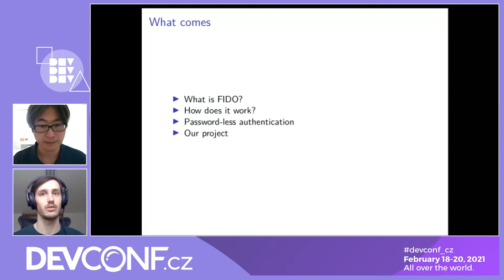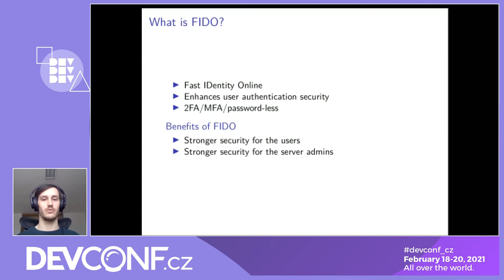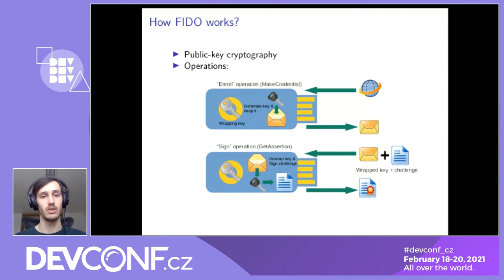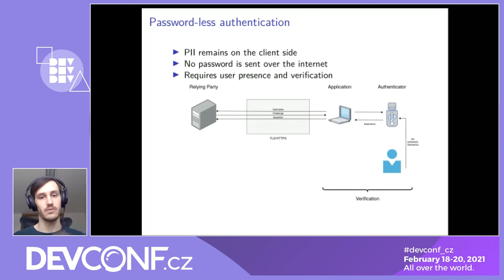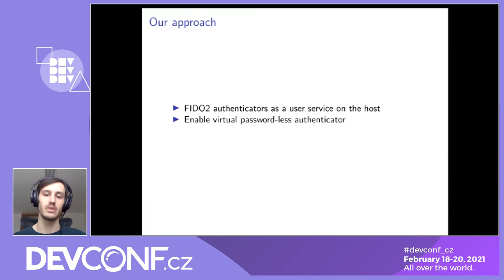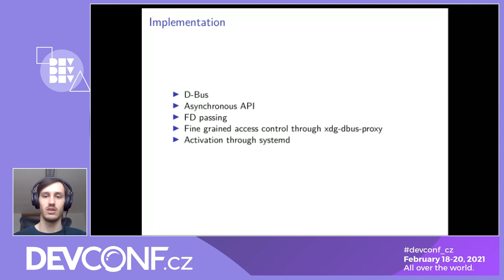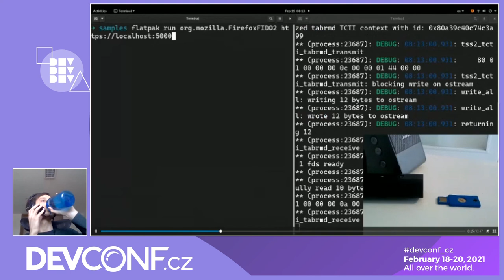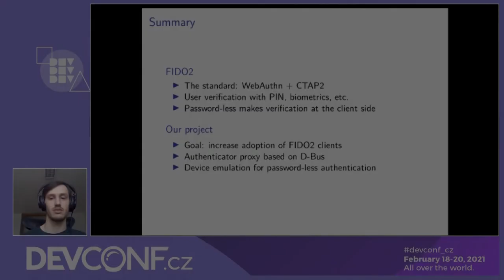Closing gaps in strong auth: FIDO2 device support - DevvConf.CZ 2021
Speakers: Daiki Ueno, Norbert Pocs

Over the past few years, major websites started offering a 2-factor authentication option based on hardware devices. The latest effort in this area is FIDO2, which comprises two closely related standards: WebAuthn for communicating between websites and a client (web browser), and CTAP2 (Client To Authenticator Protocol) for interacting with authenticator devices.

On the client side, however, there is still room for improvement. Although major web browsers have already adopted the CTAP2 protocol, they currently require direct access to the devices through a low-level transport such as USB HID. This can be problematic when authentication is required inside an isolated environment, such as in a sandbox or container: the application provider would have to request full access to USB, whereas its usage is sorely for user authentication.

To mitigate this situation, we have implemented a proxy service that allows applications to access CTAP2 authenticator devices in a secure manner. With this service, the host has fine grained access control over authenticator devices, while the applications can take advantage of the device discovery mechanism provided by the host. In this talk, we will look at the design of the proxy service considering potential use-cases and challenges in terms of security. If time allows, we will show a demonstration using the current state of implementation.